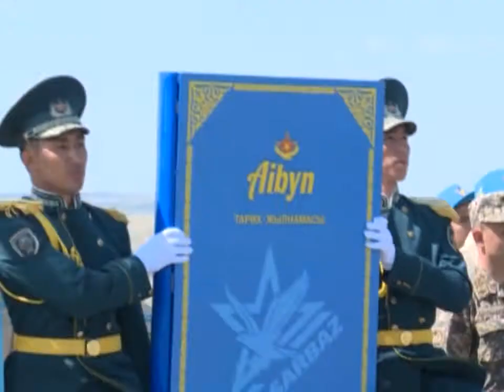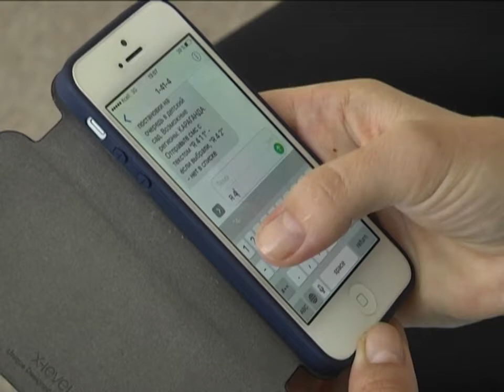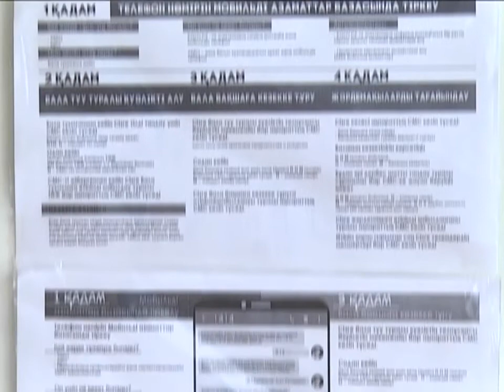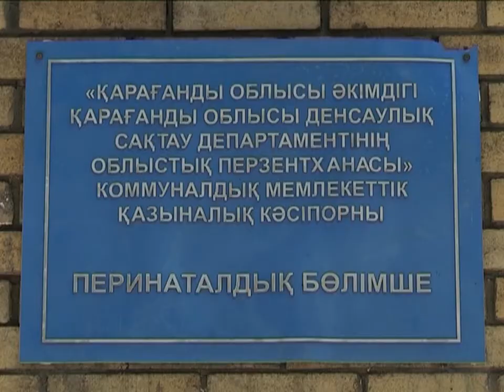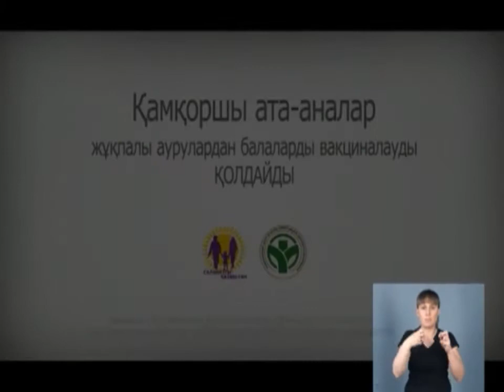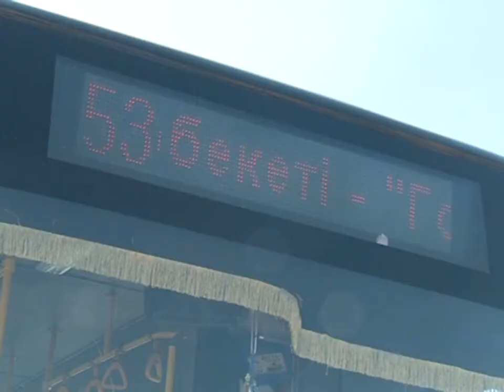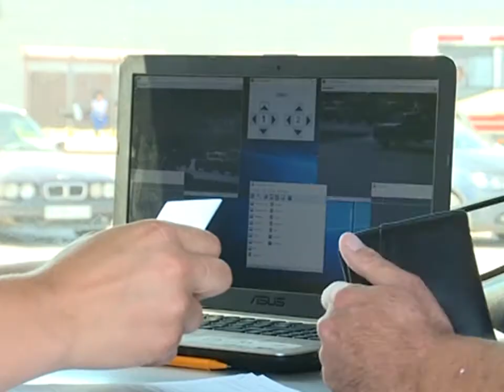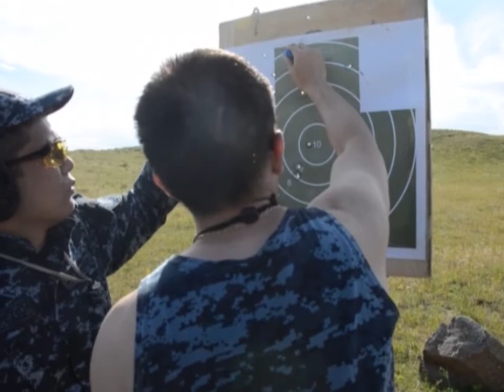17/07/2018 - Бірінші Қарағанды телеарнасының жаңалықтары